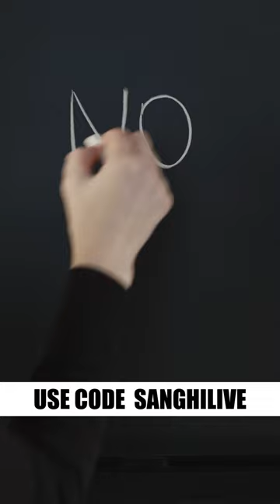The Interesting Story of Bisleri & it’s ownership